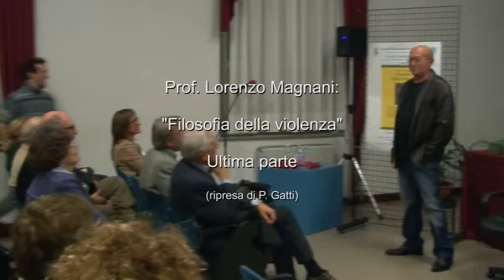Magnani e la filosofia della violenza (4).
Ultima parte della presentazione del libro "Filosofia della violenza" di Lorenzo Magnani, filosofo italiano  nato a Sannazzaro de' Burgondi, professore ordinario presso la Sezione di Filosofia del Dipartimento di Studi Umanistici dell'Università di Pavia dove insegna filosofia della scienza e dirige il Computational Philosophy Laboratory. Con la collaborazione di Massimo Pilla per la presentazione dei video a supporto.
Biblioteca civica di Sannazzaro de' Burgondi (PV), 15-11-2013.